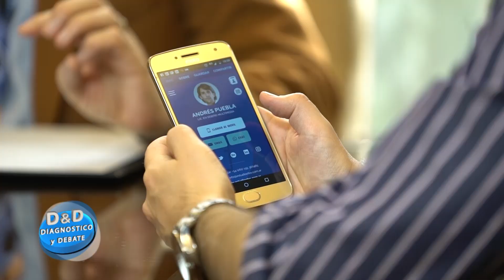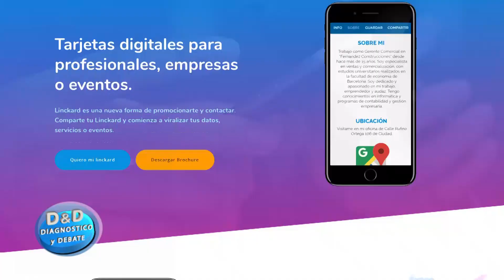D&D 28 9 18 Linkcard - Tarjetas personales virtuales - Desarrollo de una nueva aplicación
La evolución de las tarjetas personales, con todo nuestro perfil profesional y de contacto para relacionarnos de forma directa.

CADIME
FUNDACION DPT
IUDPT